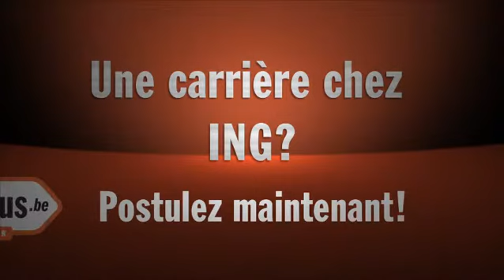ExitCampus - ING: Mes débuts chez ING